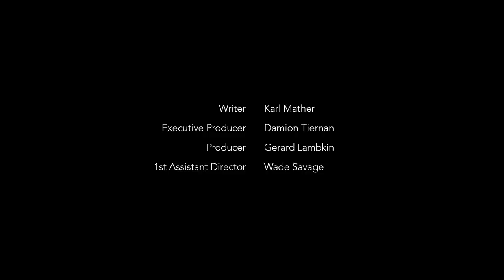Great Adventures | Short film by Gerard Lambkin with Levi Miller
Heroes, villains, legends. Twenty years ago Billy and his Grandad were all of these and more, every Sunday afternoon before tea. Great Adventures is a magnificent, sweeping, suburban epic that celebrates the power of imagination and the bond between generations.

Great Adventures won the following awards:

The One Show – One Screen Best in Show
The One Show – One Screen Best Narrative
Best Fiction – Badalona Film Festival Spain
"Honorary Mention" LA Movie Awards (2013)

Great Adventures has been shown on following festivals:

Official Selection Flickers Rhode Island International Film Festival 2013

Director: Gerard Lambkin
Screenplay: Karl Mather
Producer: Gerard Lambkin